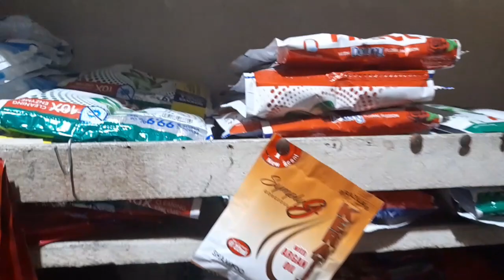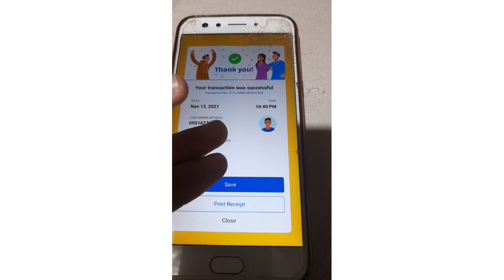NOVEMBER 12,2021 "OVERTIME"WOW BENTANG BENTA